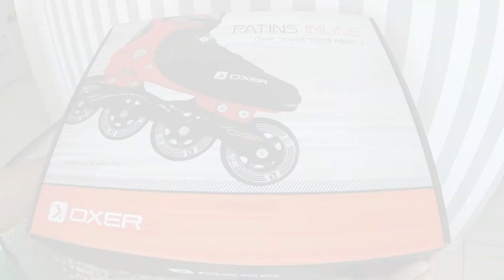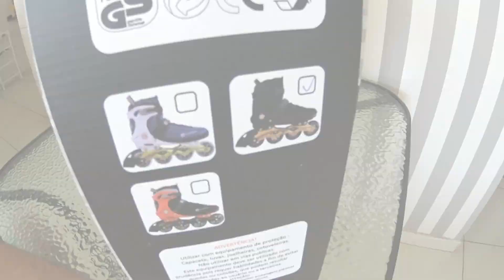Review Patins Inline Oxer Speed 7000 - Ir e Descobrir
Acompanhe esse unboxing, review e test drive do patins fitness inline Oxer Speed 7000.
Com base em alumínio, rodas em poliuretano de 80mm – 82A (dureza) e rolamentos ABEC7.
Bota Soft Boot, super macia e confortável. Janelas presentes em sua biqueira ainda aumentam a ventilação interna. O ajuste fica por conta de três pontos: presilha superior na canela, velcro no calcanhar e um cadarço simétrico na parte da frente.

Instagram dedicado a aviação: @spotternaves